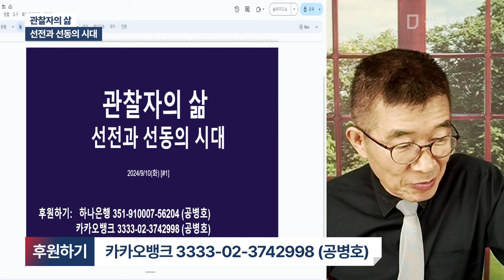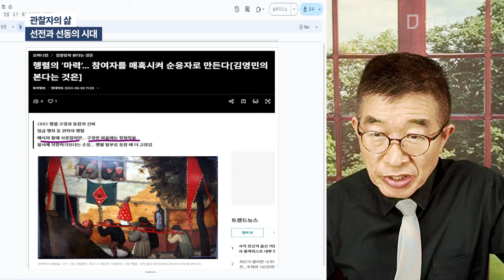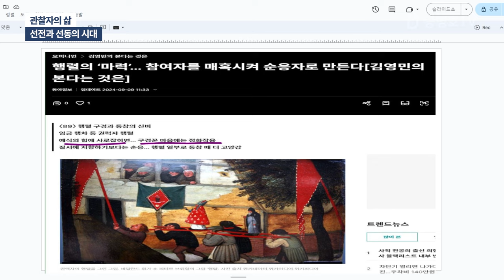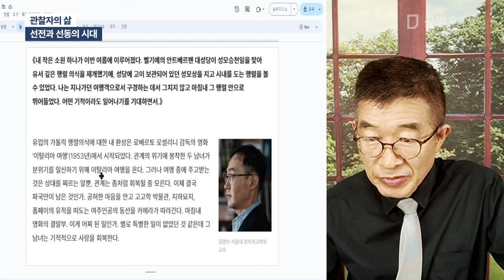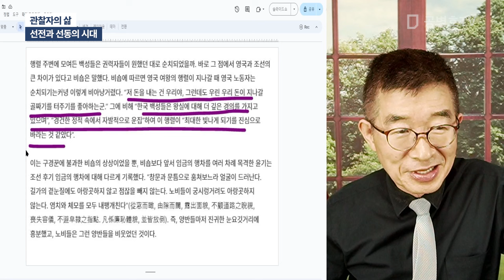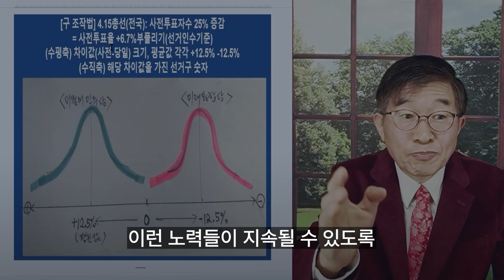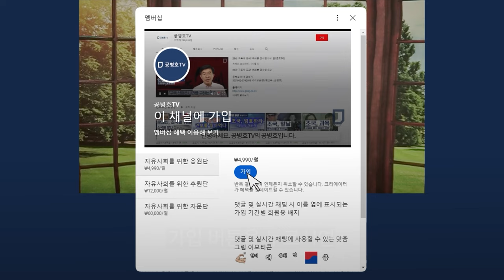관찰자의 삶 / 선전과 선동의 시대 [공병호TV]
Bitcoin : 3MTW849AkP2ftLeSK2teZHMmzLu7Z83s9U